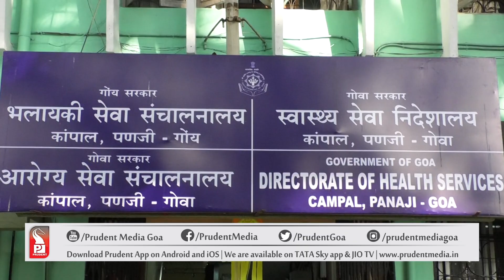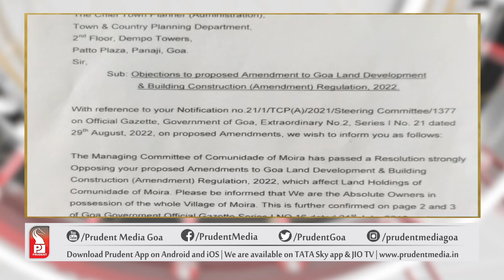GOA MID-DAY AT 5 PM | Prudent Media Goa